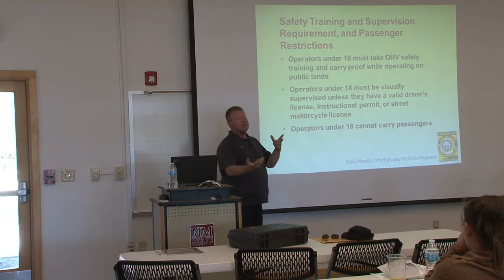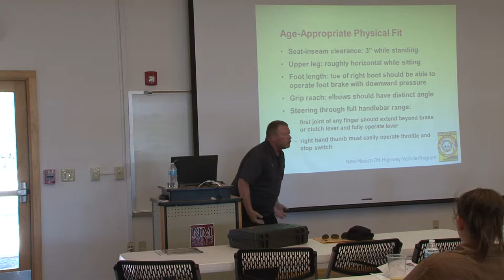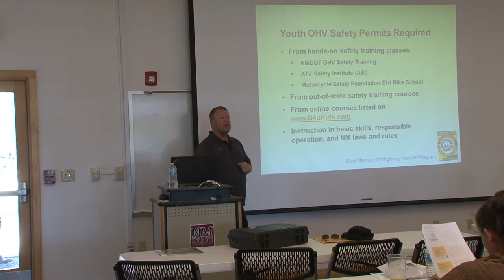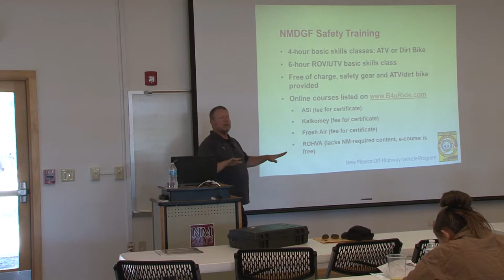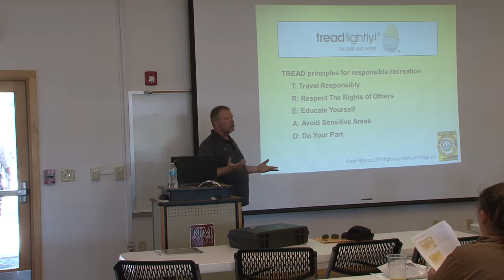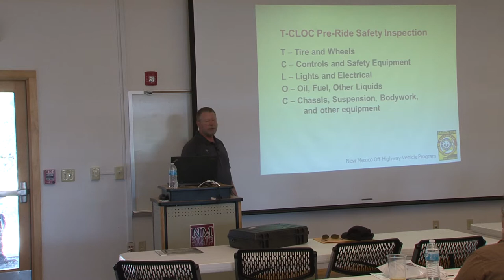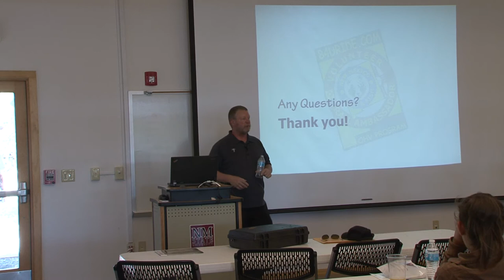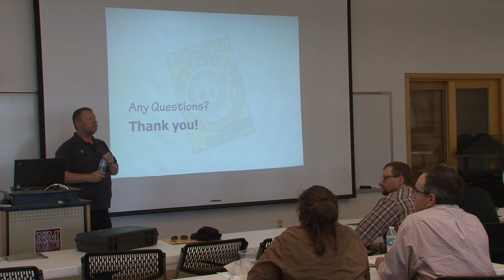NM Game and Fish Off Road Vehicle Overview Part 2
Raising Ranchers Project